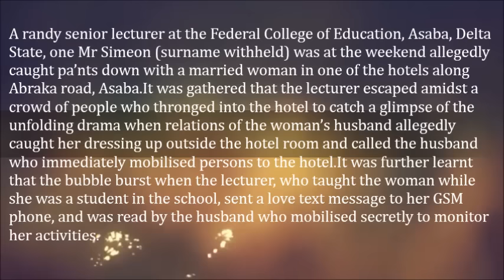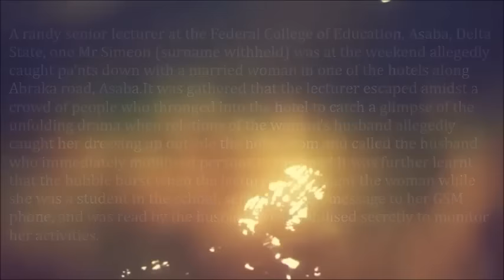Lecturer Caught Pa’nts Down Sleeping With Married Woman In Asaba Hotel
A randy senior lecturer at the Federal College of Education, Asaba, Delta State, one Mr Simeon (surname withheld) was at the weekend allegedly caught pa’nts down with a married woman in one of the hotels along Abraka road, Asaba.

It was gathered that the lecturer escaped amidst a crowd of people who thronged into the hotel to catch a glimpse of the unfolding drama when relations of the woman’s husband allegedly caught her dressing up outside the hotel room and called the husband who immediately mobilised persons to the hotel.

It was further learnt that the bubble burst when the lecturer, who taught the woman while she was a student in the school, sent a love text message to her GSM phone, and was read by the husband who mobilised secretly to monitor her activities.

The woman, identified as Winifred, (surname withheld) while she was being beaten, confessed to the act but was rescued by the policemen at the ‘B’ Division Asaba who were called to the scene of the crime.

Police officers, who spoke to our correspondent on condition of anonymity, said the woman’s clothes were already torn before their arrival, adding that upon interrogation, she said it was the devil’s work.

Meanwhile, the husband, Mr Moses (surname withheld) a senior staff of the state-owned newspaper company said he would send her packing.“It is over for my wife. The only saving grace is that the lecturer escaped,” he said.